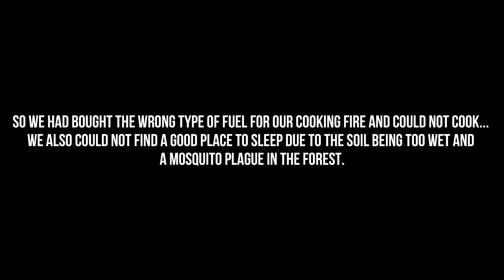Our First Full Gear Hike In Search For A Sleeping Spot | EPISODE 3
In this episode we leave Oslo and travel further the west of Norway.
A 6 hour drive to a little fisher village called Sand.
On our way we stumble upon a magical sceney of forests and mountains with eternal snow on top of it.

We also drove by an amazing waterfall and went down to explore the area. Later we drove to our camping spot but had some issues along the way.

GEAR:
*SONY A7S III
*IPHONE 14